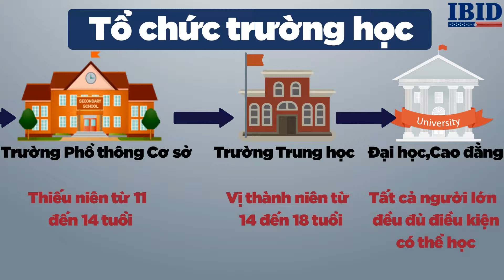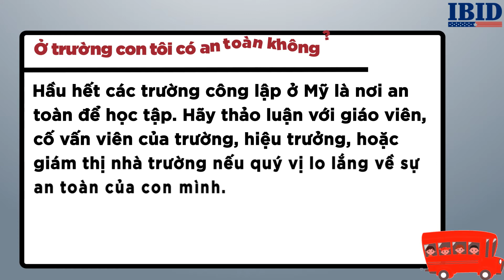Hệ thống giáo dục tại Mỹ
Giáo dục, đặc biệt là giáo dục đại học ở Mỹ là một trong những điều được gần như tất cả mọi người quan tâm, hiểu về hê thống giáo dục tại Mỹ giúp bạn lựa chọn được cho mình những lợi ích về giáo dục chính xác nhất, từ đó giúp bạn thực hiện được những ước mơ của mình. Video này IBID xin giới thiêu đôi nét về hệ thống giáo dục tại Mỹ, xin mời các bạn cùng theo dõi.

IBID là công ty hàng đầu về tư vấn đầu tư, định cư Mỹ, Canada, Châu Âu và Úc, với tôn chỉ thành công của khách hàng chính là thành công của IBID, các chuyên gia của chúng tôi luôn luôn sãn sàng để tư vấn miễn phí cho bạn, hãy liên hệ với chúng tôi để chúng tôi có cơ hội được phục vụ bạn.

Công ty IBID - Tư Vấn Đầu Tư Định Cư Mỹ, Úc, Canada, Châu Âu
Địa chỉ: Lầu 5, Toà nhà Master, 155 Hai Bà Trưng, Phường 6, Quận 3, Hồ Chí Minh
Điện thoại: 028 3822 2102

Trụ sở Hà Nội:
Địa chỉ: Phòng 611, Lầu 6, Press Club 59A Lý Thái Tổ, Quận Hoàn Kiếm, Hà Nội
Điện thoại: 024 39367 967